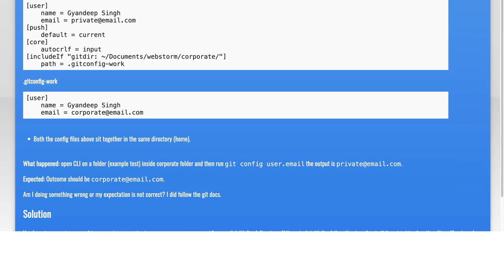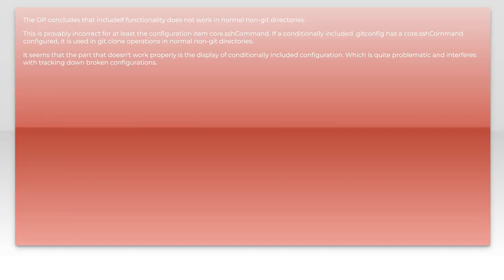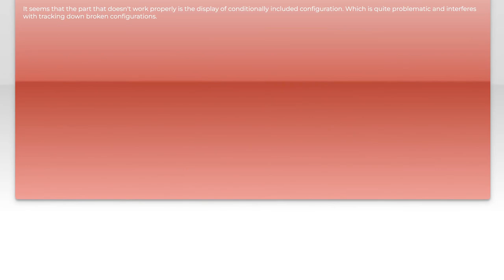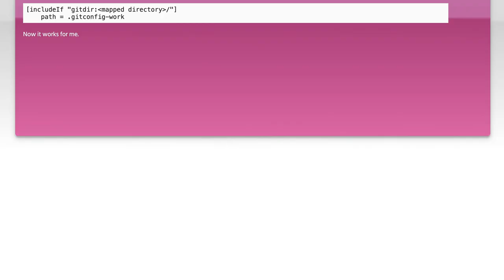How to Use Git 2.13 Conditional Config on Windows: Step-by-Step Guide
In this video, we'll walk you through the process of using Git 2.13's conditional configuration feature on a Windows system. Whether you're a seasoned developer or just getting started with version control, this step-by-step guide will help you customize your Git settings based on specific conditions, enhancing your workflow and productivity.

Today's Topic: How to Use Git 2.13 Conditional Config on Windows: Step-by-Step Guide

Related to: howtousegit2.13, git2.13conditionalconfig, gitconditionalconfigwindows, git2.13tutorial, git2.13guide, git2.13step-by-step, gitconfigurationwindows, git2.13setup, git2.13windowstutorial, git2.13windowsguide, git2.13configuration, git2.13how-to, git2.13windowssetup, git2.13configtutorial, git2.13configguide, git2.13configwindows, git2.13step-by-stepguide,